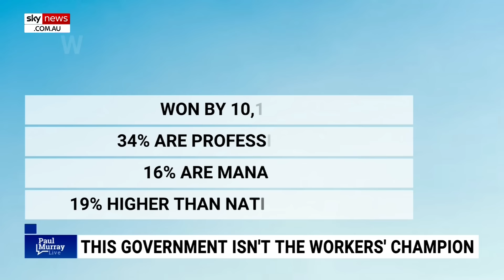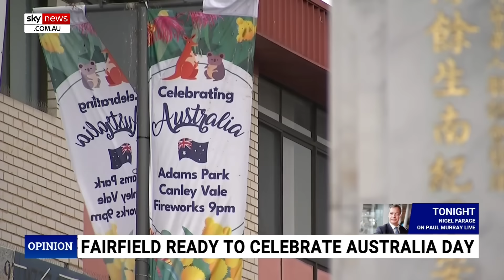‘Shocked’: Albanese has ‘gone and broken’ his stage three tax cuts promise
Former Victorian Liberal Party president Michael Kroger is “shocked” at what Anthony Albanese is doing because he has “gone and broken” his stage three tax cuts promise.

The prime minister unveiled the government’s new tax plan – after dumping the much-promised stage three tax cuts – in favour of directed assistance for low and middle-income earners.

“The polling organisations which will be doing surveys on the tax cuts now will only be asking one question, which is are you in favour of the tax cuts now or against the changes to the tax system, and a majority will say they are in favour,” Mr Kroger told Sky News host Paul Murray.

“However, what they’re not going to do is ask question two, which is the fundamental question, which is this: do you believe a promise made to you by Anthony Albanese? And a majority of people are going to say I wouldn’t believe a word he says.

“I am shocked at what this bloke’s doing.

“If you thought the Voice was a big enough disaster, he’s now gone and broken this promise.

“What is this guy thinking?

“How many hundreds of times is he on the record saying no changes to the policy?”